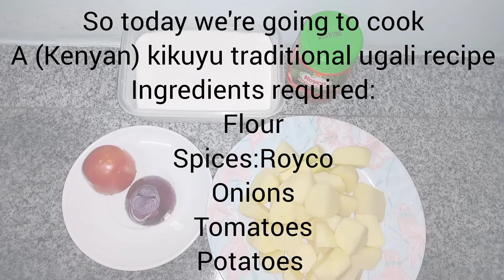HOW TO COOK A (KENYAN) KIKUYU TRADITIONAL UGALI RECIPE (nguja-gutu)